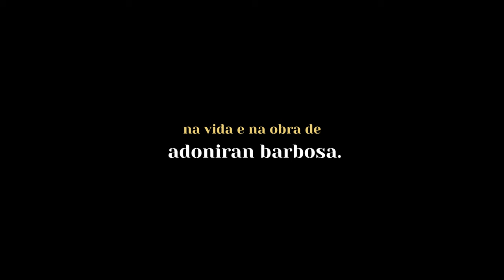Saudosa Maloca | Trailer Oficial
Assista ao novo trailer de saudosamaloca